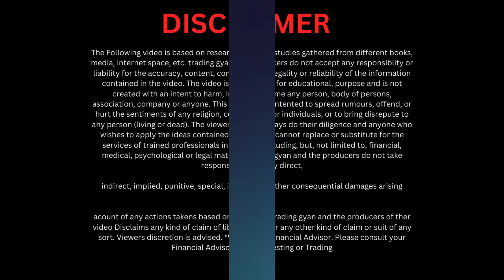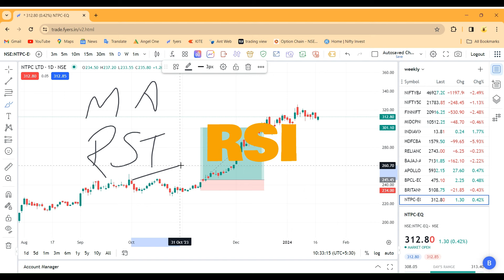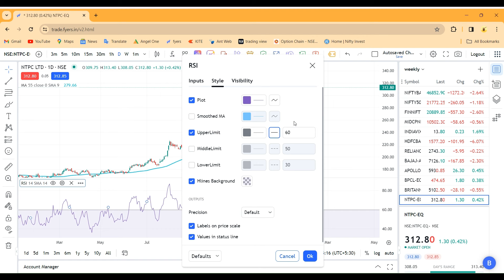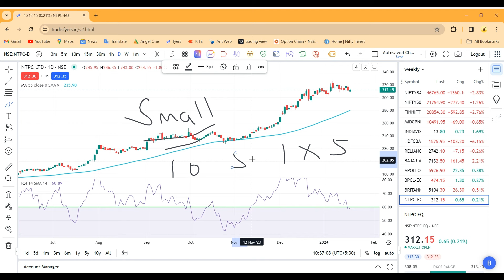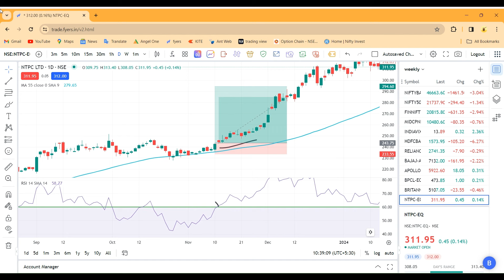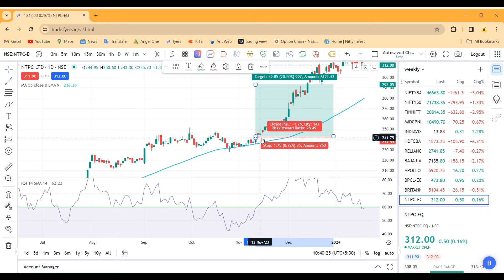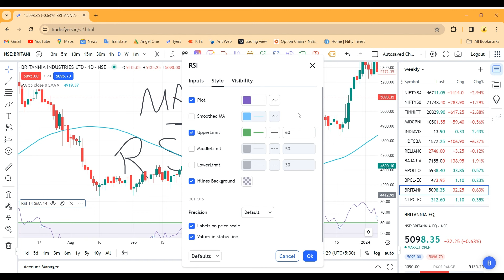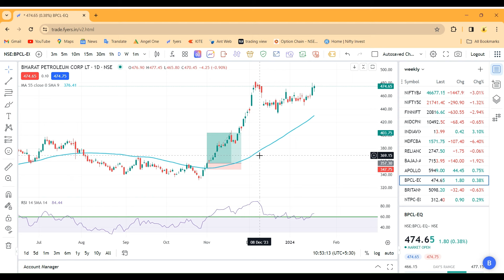Trading strategy / 55,60 धमाका Strategy , Student,Job Person Daily 5-10% Profit हर कोई कमाएगाswing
Swing Strategy
Daily 5-10% profit
Best Strategy
Daily kaise 3-5% profit kare
Intraday me kaise kaam kare
Market Crash
Crash in market
Stock Market Crash
Hdfc Bank Crash
Kal kya kare
Kal banknifty me kaise kaam kare
Swing key point strategy
Swing ki strategy
Swing ko kaise trade kare
Swing key point
Swing strategy
How to catch Swing
Swing Trading kaise kare
Swing Trading kya hain
Swing Trading ki sabse badiya strategy
Swing Trading best strategy
Beginners Swing trading strtaegy
How to do Swing trading in stock
How to do Swing trading in index
How to build profit in swing trading
How to trail stop loss in swing trading
Propper entry and exit in swing trading
How to catch big movement in swing trading
How to catch big move in trading
Trending stock ko kese find kare
How to mark swing Point
How to Draw Trendlines
How To Draw Channel
How To Trade In Options
Intraday trading
Best Way To Get Success In Trading
Best Way To Trade In Option Trading Key Point
Nifty Strategy
TradingView Best Trading Strategy
Tradingview Strategy
High Accuracy Strategy
How Avoide Fake Signal
Begginer Strategy
Beginner Ke Liye Sabse Achi Strategy
Option Buyer Strategy
Option Trading Strategy
High Win Rate Strategy
99% Safe Strategy
Ghanshyam tech Strategy
Power Of Stock Strategy
High Accuracy Setup
High Accuracy Strategy
Bank Nifty High Accuracy strategy
Nifty High Accuracy Strategy
Banknifty best trading setup
Banknifty best trdaing strategy
Bank nifty trading strategy
Bank nifty trading setup